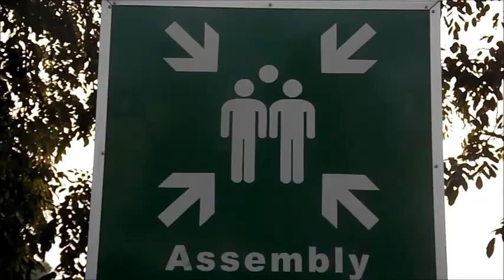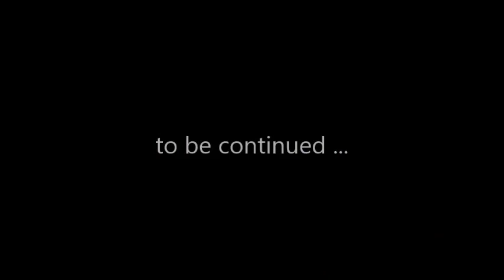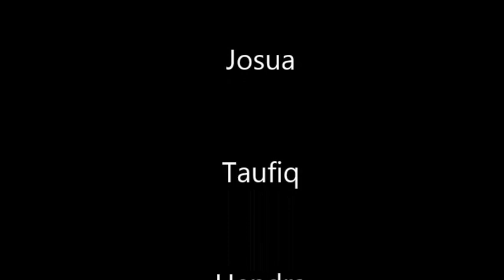Video pentas seni asrama Perang Antar Asrama A bawah(laba-laba) Politeknik Negeri Batam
wkwkwkw ini video buat Pentas Seni Asrama Politeknik Negeri Batam